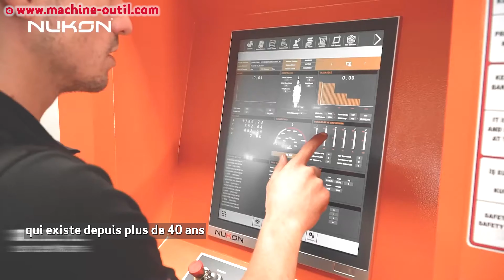Machine de découpe laser pour tôles avec option tubes et automatismes de chargement NUKON REX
* Plus d'Actualités Machines, Logiciels, Outillages :
Interview de Edouard LANDEAU du Groupe LANDEAU.

Ce laser fibre est proposé avec un système automatique de changement de buses, une option qui permet également de découper les tubes ronds ou carrés. La gamme est disponible avec des puissances de 2 à 8 kW.